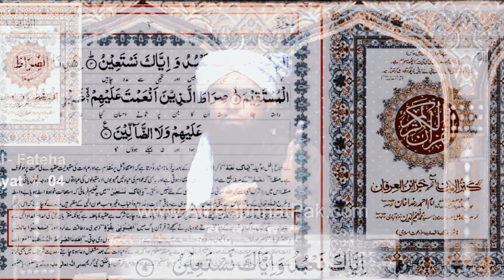GHAIRULAAH SE MADAD | Engineer Muhammad Ali Mirza | KnowWell_Emam